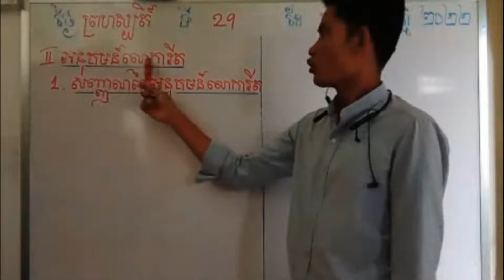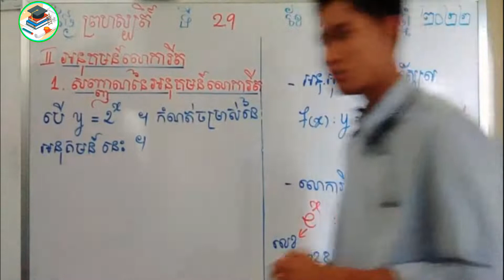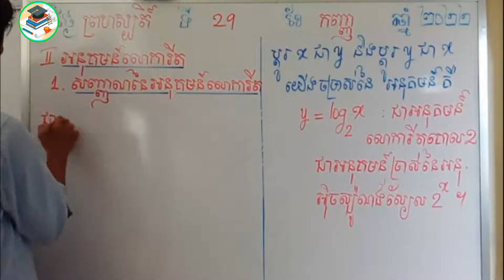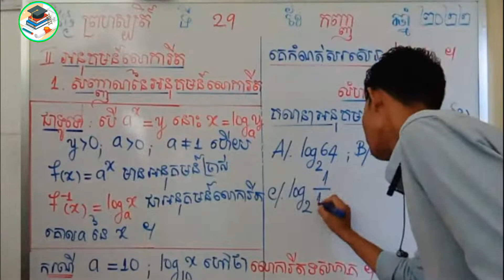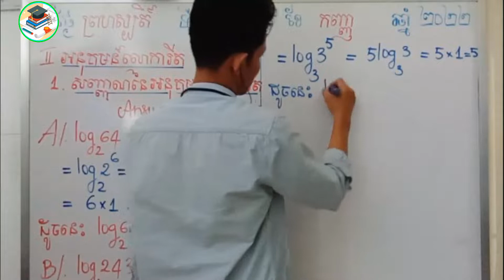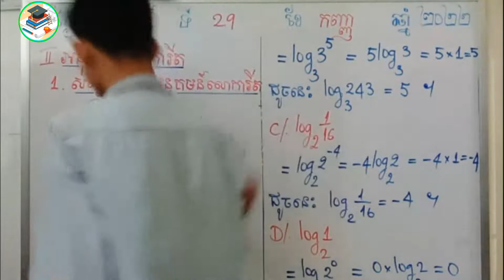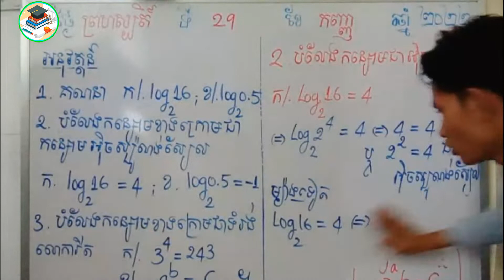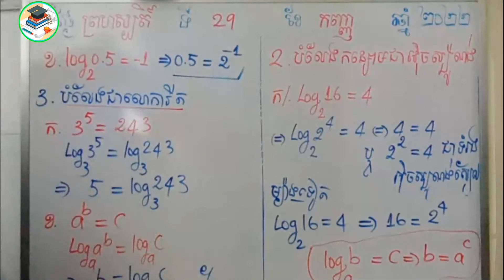អនុគមន៍លោការីត // បកស្រាយដោយ៖ ថង វណ្ណៈ